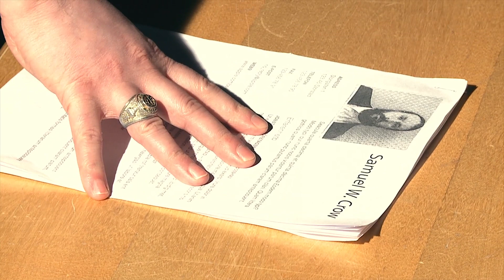The Lyin' King - A Hasselbackspotatis Production (Grupp 7)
The Lyin´King. Ett grupparbete VT13.